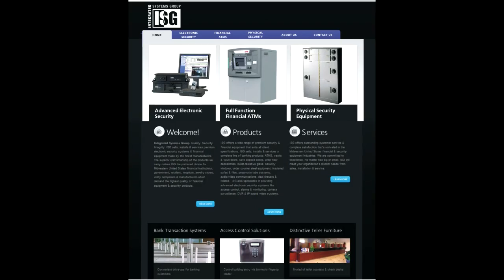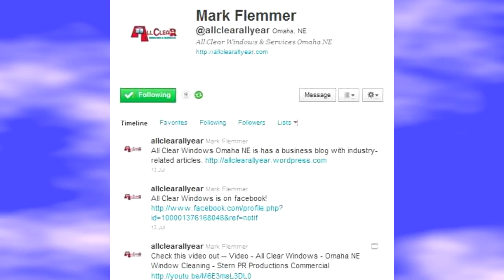Stern PR | Omaha NE | Website Design | Website Development | SEO Omaha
Stern PR, Omaha's local web design & complete marketing specialist, will increase your bottom line with a powerful web site using the latest technology, interactive media like video marketing SEO, custom Web applications, and effective Internet marketing campaigns. Plus, Stern PR Omaha offers copywriting, graphic design, corporate video production, search engine optimization (SEM Omaha), email marketing, online event sign up & much more. Stern PR Omaha website design | Web Development | Web SEO Omaha. Call Susan Stern now!

All images, text, video & content Copyright Stern PR. October 2010.